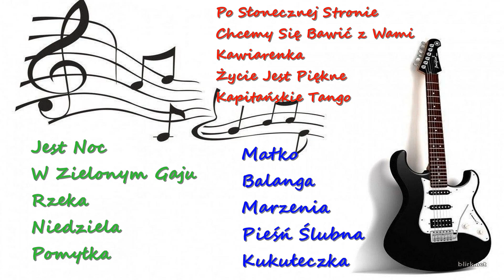Życie Jest Piękne